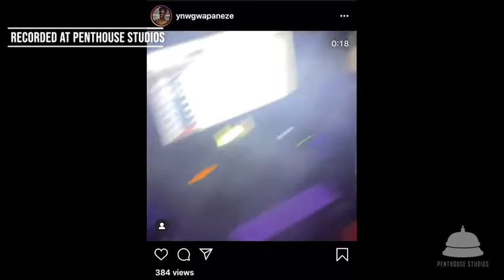Penthouse Studios Artist Reel 2021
A showcase of artist and their content filmed or recored at Penthouse Studios.